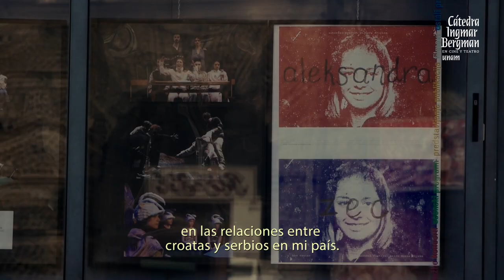Nebojša Slijepčević: Srbenka, la sombra del nacionalismo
Entrevista al director Nebojša Slijepčević que presentó Srbenka, su más reciente documental, en la Gira de documentales Ambulante 2019.

Aquí, nos comparte parte del proceso de filmación en el que se integró a los ensayos de la obra de teatro Aleksandra Zec, del director Oliver Frljić; una puesta en escena que relata el brutal asesinato de una niña serbia de apenas doce años a manos de cinco militares croatas.